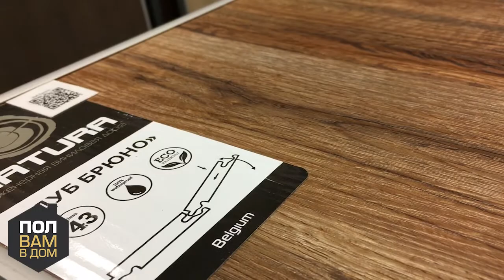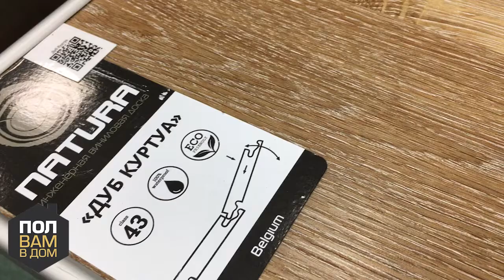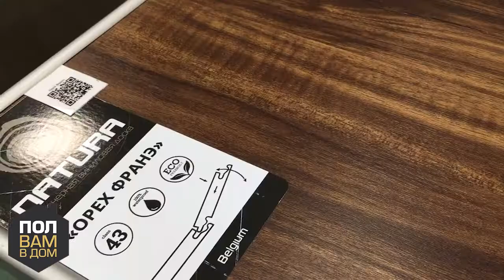Инженерная виниловая доска Natura. Видео обзор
КВАРЦ-ВИНИЛ. Бренд «Natura»
Производство: Бельгия
Толщины покрытий: 3,5 и 5,5 мм
Класс износостойкости: 43
Тип соединения: замковое
Гарантия: 20 лет (в жилых помещениях)
Под маркой «Natura» выпускается конструкция, которую сам производитель называет «инженерная виниловая доска», но это лишь синоним кварцвинила или «WPC». Конструкция имеет пять слоев:
Основной слой – это полимерный композит, который делает доску жесткой и обеспечивает надежность замка. Верхний слой - обеспечивает защиту пола от воздействия солнечных лучей, загрязнений, облегчает уборку и обладает антистатическим эффектом. Полиуретановый слой гарантирует высокую ударопрочность и износостойкость даже при интенсивных нагрузках. Декоративный слой максимально передает фактуры древесины или камня, как визуально, так и тактильно. Виниловый слой обеспечивает стабильность и сохранение геометрических форм напольного покрытия при перепадах влажности и температуры.
Дополнительными преимуществами инженерной виниловой доски «Natura» являются: устойчивость к воздействию природных красителей (вино, кофе, эмаль, зеленка) и низкий коэффициент скольжения. Полы 100% влаго/водостойки, что позволяет использовать их на кухне, в ванной и СПА-зонах.
Все перечисленные параметры также позволяют укладывать покрытия «Natura» на объектах с высокой проходимостью: во входных группах торгового центра, аэропортах, выставочных залах, а за счет экологичности - в детских и оздоровительных учреждениях.
Вся продукция выпускается с замковой системой, поэтому вы не испытаете сложности в укладке покрытия. При этом пол может быть собран и разобран несколько раз, например, если вы переезжаете.
Стоимость за квадратный метр и пачку любого декора данной коллекции вы можете узнать:
На сайте: polvamvdom.ru (ссылка в шапке профиля);
В шоу-руме по адресу: г. Москва, ул. Складочная, д.1, стр. 27.